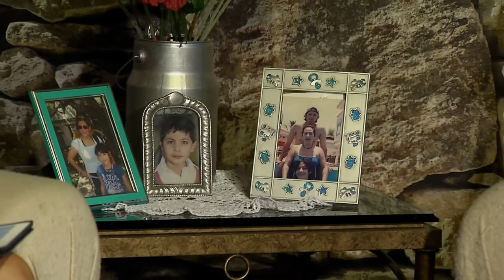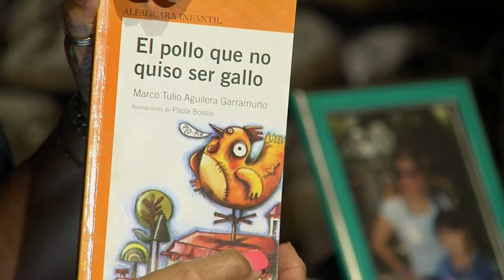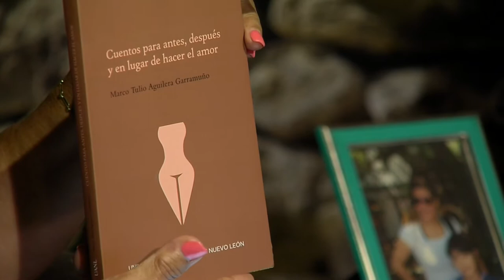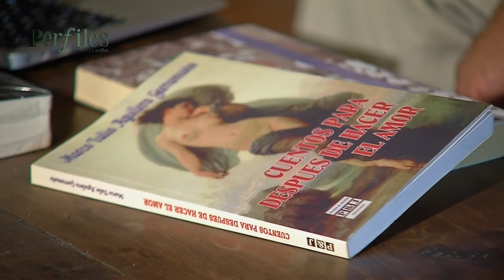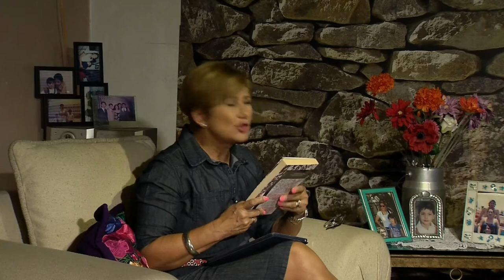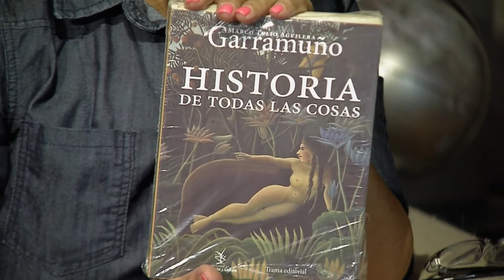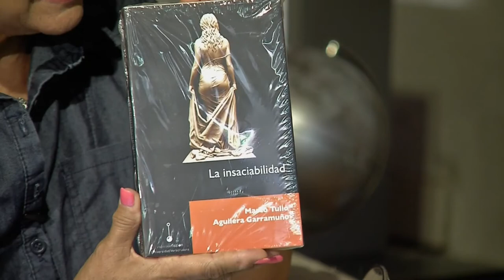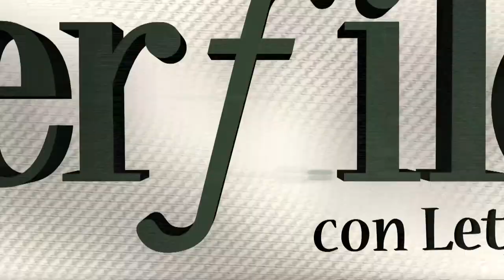Perfiles con Lety Casillas - Marco Tulio Aguilera, escritor